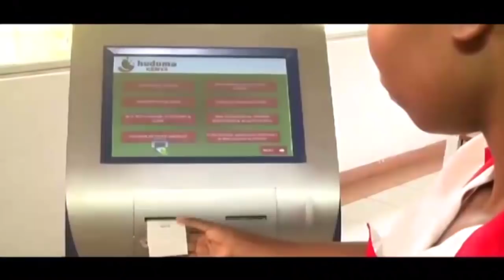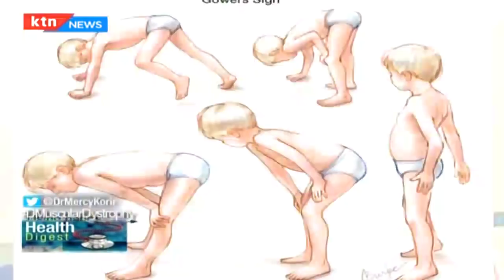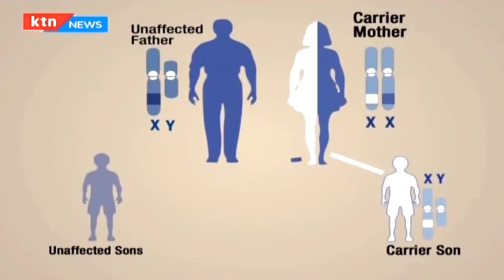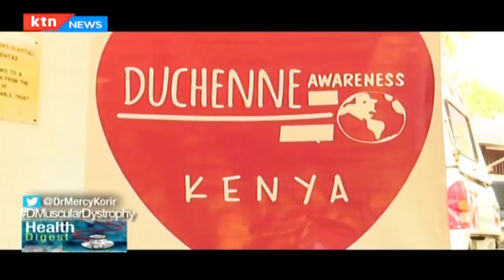Incurable Genetics Disorder that affects boys' muscles | Health Digest 13th October 2018